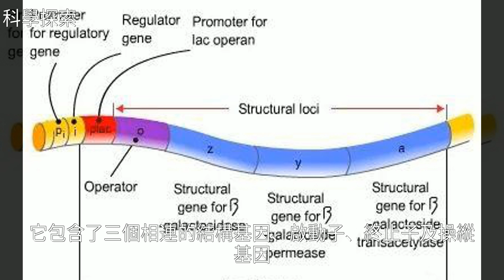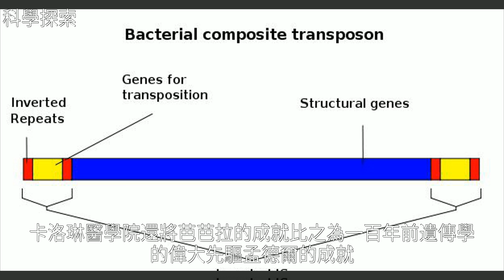玉米成為遺傳定律的叛徒？60年前她早就用玉米徹底顛覆了遺傳學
玉米成為遺傳定律的叛徒？60年前她早就用玉米徹底顛覆了遺傳學玉米成為遺傳定律的叛徒？60年前她早就用玉米徹底顛覆了遺傳學玉 米 , 生 物 醫 學 , 生 物 技 術 , 農 資 , 孟 德 爾